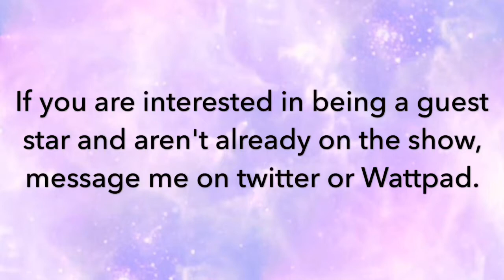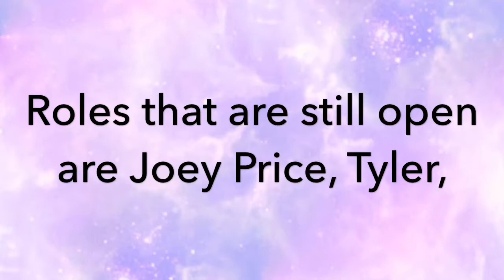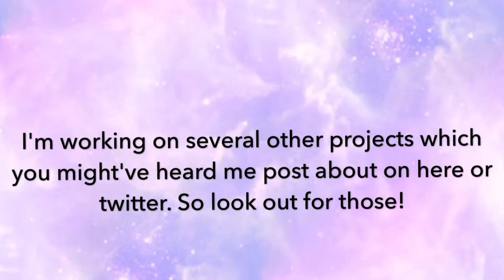UPDATE #2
Wattpad: MyRevivalXO